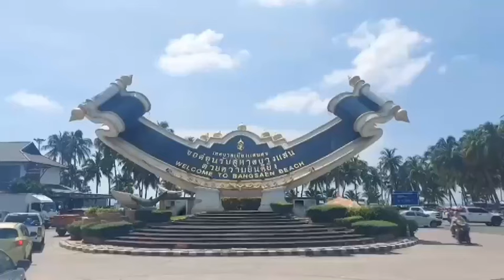แน่นทุกเทศกาลหาดบางแสน จ.ชลบุรี : เรื่องเด่นทั่วไทย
ทะลักทุกเทศกาลหาดบางแสน จ.ชลบุรี ทั้งรถทั้งคนแน่นคาดหยุด 3 วันเงินสะพัดนับ 10 ล้านบาท